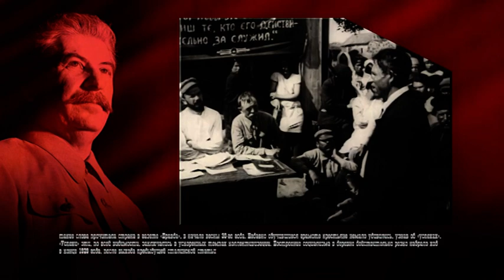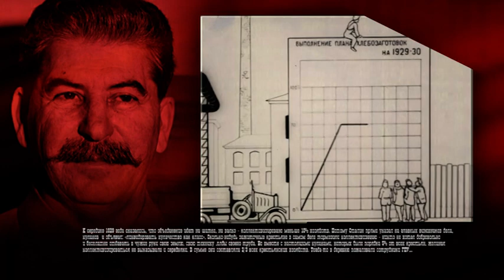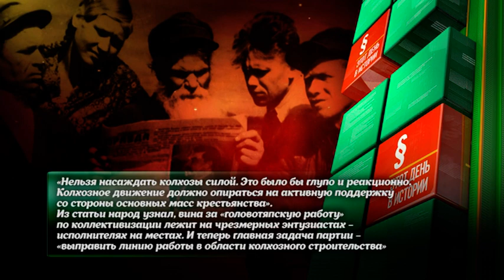ГОЛОВОКРУЖЕНИЕ ОТ УСПЕХОВ